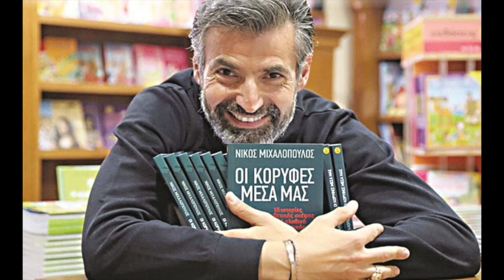O Νίκος Μιχαλόπουλος στον REALFM 107,1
Ο Ν. Μιχαλόπουλος για το βιβλίο του «Οι κορυφές μέσα μας» (ΗΧΗΤΙΚΟ)